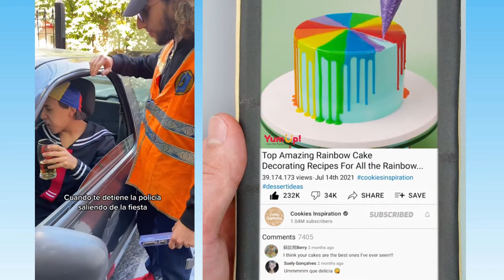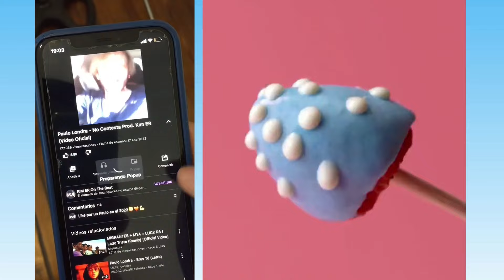1 hora De los Mejores Tiktoks de @Leidys Sotolongo @Rubén Tuesta🤣 Storytime Con Pastel #40